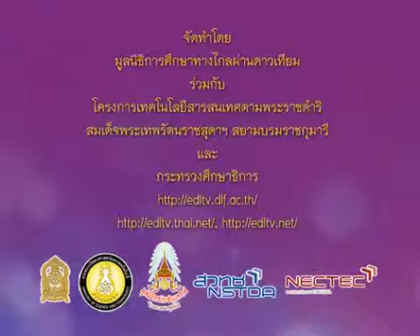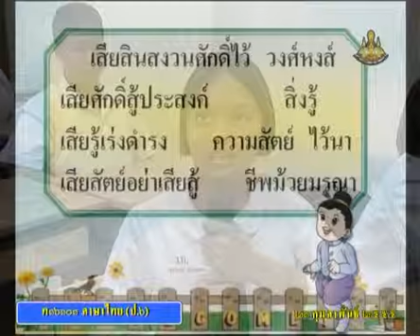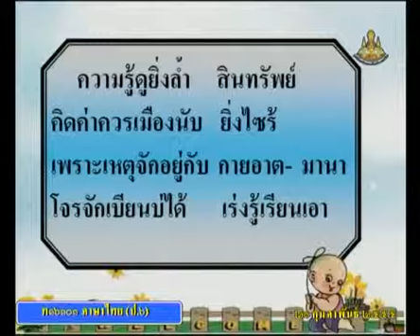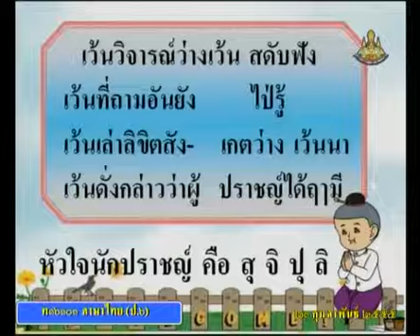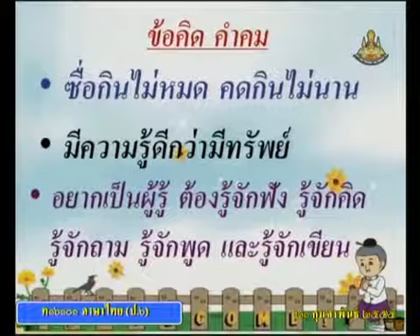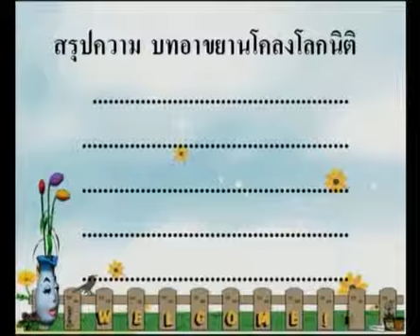0598 ภาษาไทยป 6 P6tha 550221 C